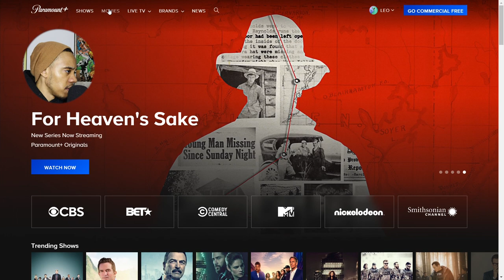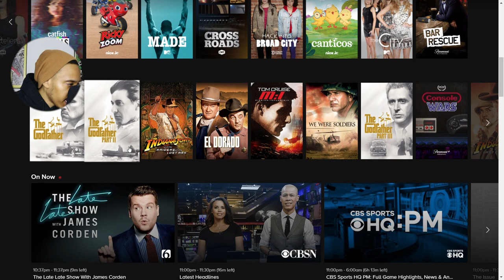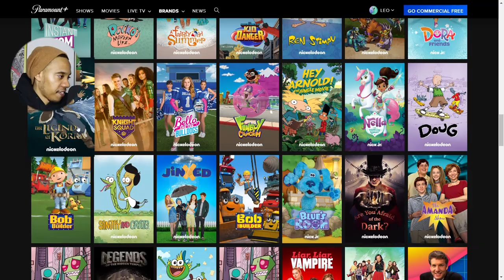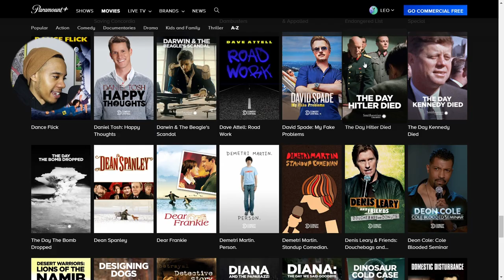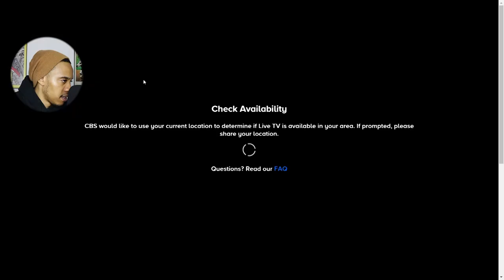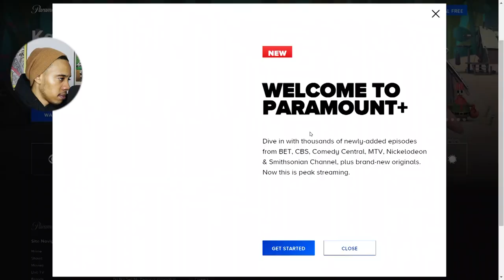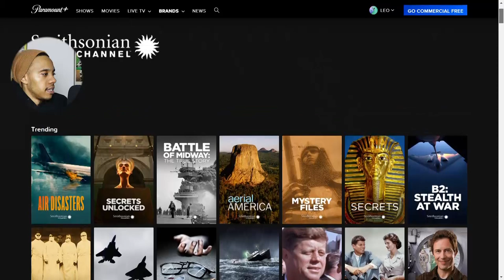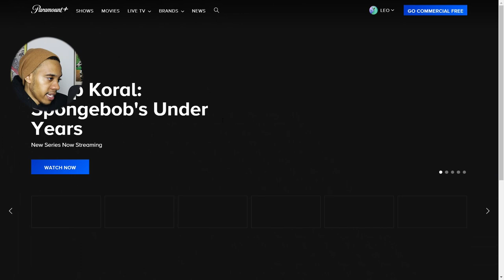Paramount Plus First Look and Review! Worth the Purchase?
Are you going to get Paramount+?! What shows are you going to watch on the service! Enjoy my Paramount+ First Look and Review!

Join Leo in this video for his Paramount Plus First Look and Review!